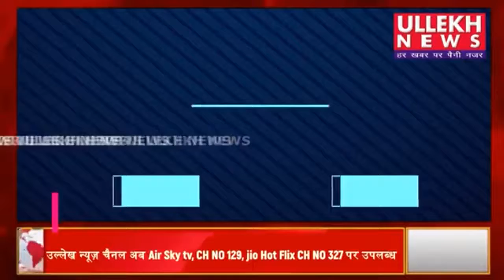बिजनौर: आवास में विशालकाय अजगर की सूचना से पूरे इलाके में मचा हड़कंप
Satyendar kumar ki report